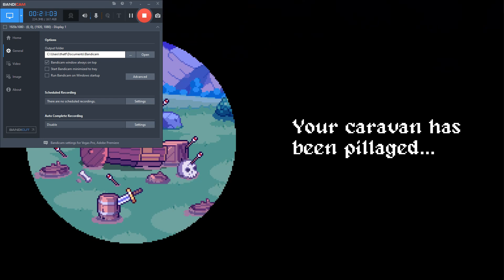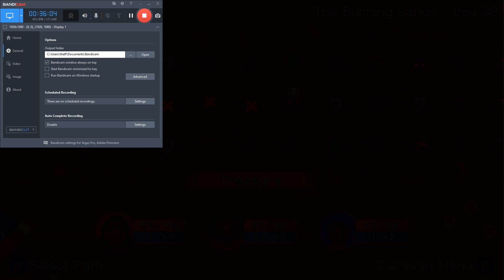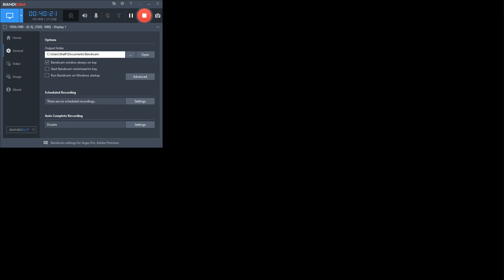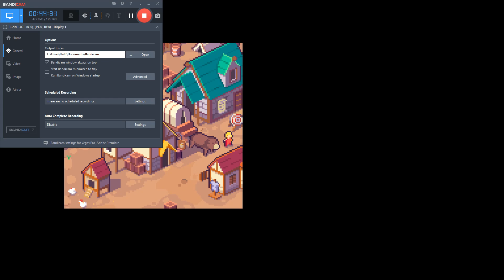the burnimg sands royal frontier part 2 end